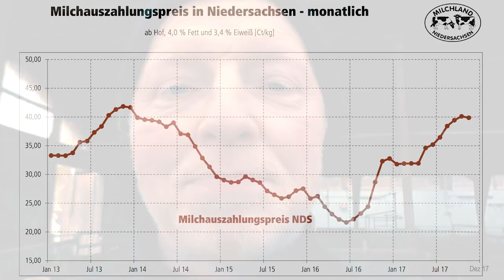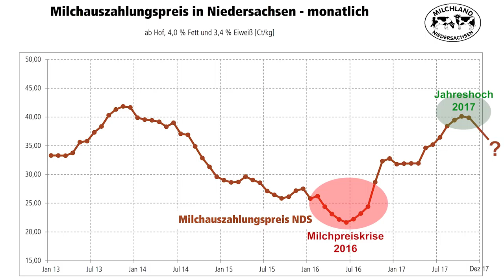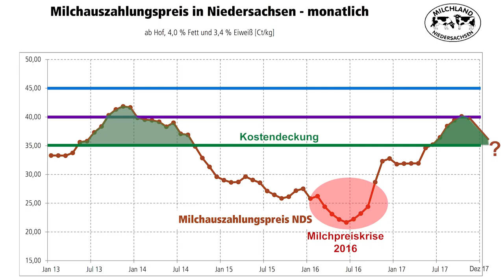Geht's jetzt an die Existenz? - My KuhTube Film 483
Beim Milchpreis gibt es zu Beginn des Jahres 2018 wieder einen beunruhigenden Trend! Auch der Betrieb von Amos aus Ostfriesland wäre bei der Trendfortsetzung betroffen! Damit normale Verbraucher verstehen, warum ein paar Eurocent mehr oder weniger dramatische Auswirkungen haben können, erklärt er uns jetzt mal sehr anschaulich an einem interaktiven Bild, warum Milchviehhalter kaum noch Luft zum Atmen haben!